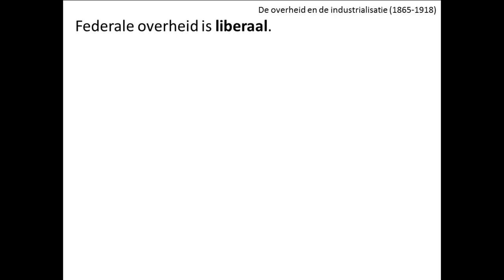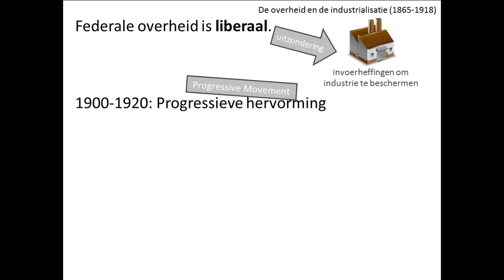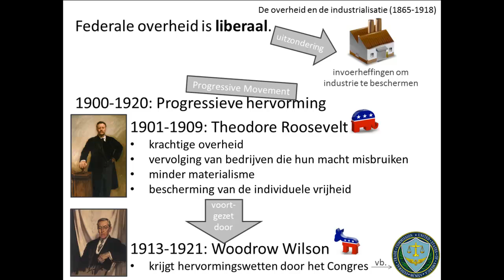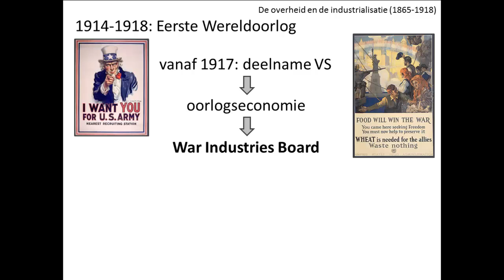oude video - 6. De VS en hun federale overheid